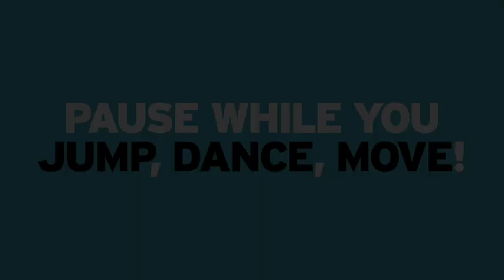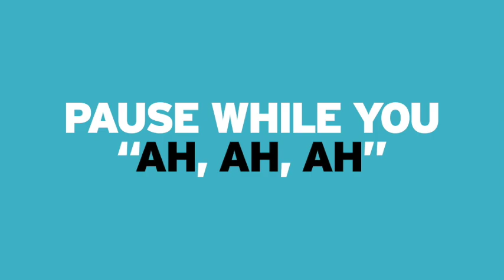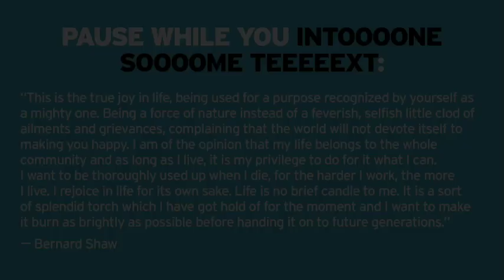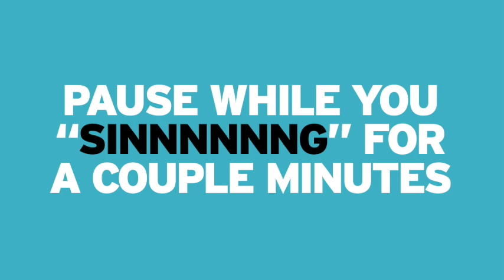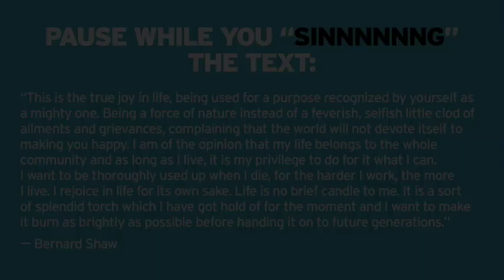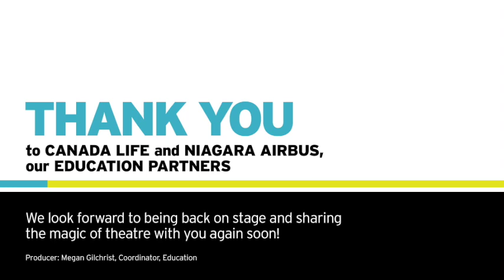How to Warm Up with Emily Lukasik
Beyond the Stage for Students
Learn how to warm up your voice with company member Emily Lukasik.